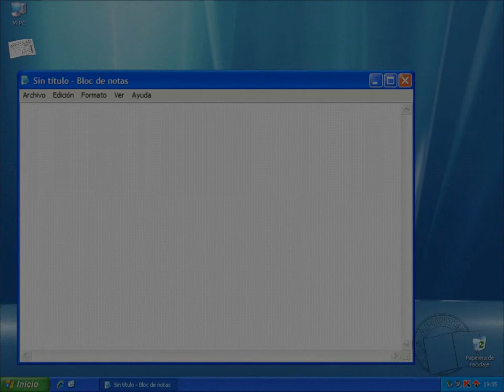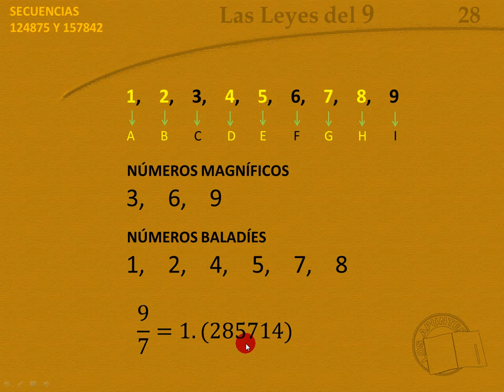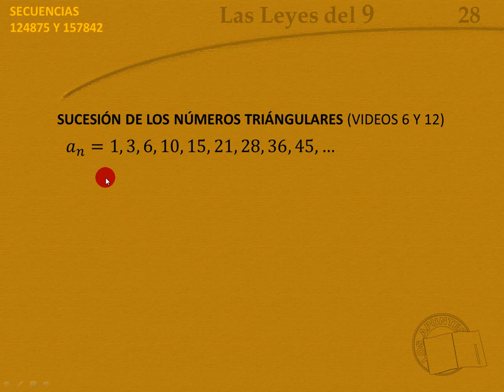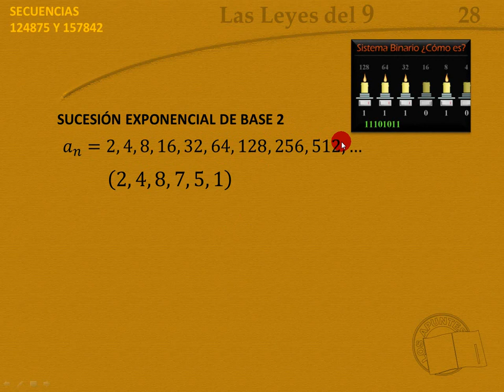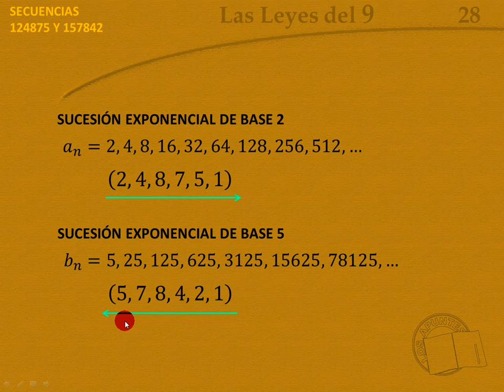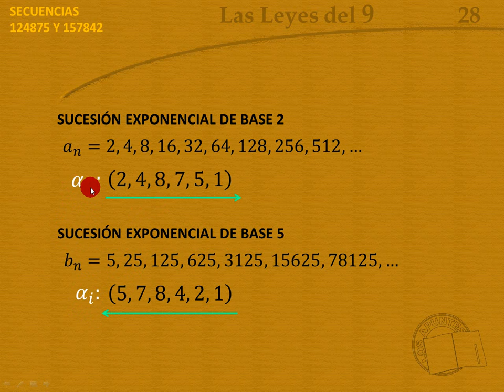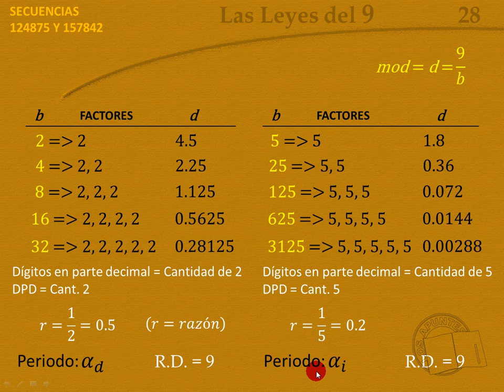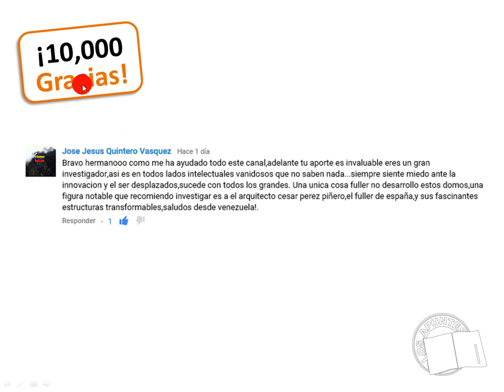Secuencias 124875 y 157842 - Amg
Las secuencias 124875 y 157842 son periodos de gran relevancia para la comprensión de los números decimales. En su estructura se excluyen a los números de la magnificencia citados por Nicola Tesla, que son el 3, 6 y 9.